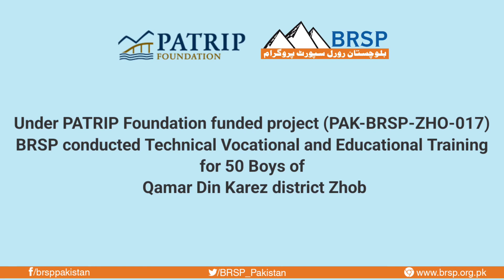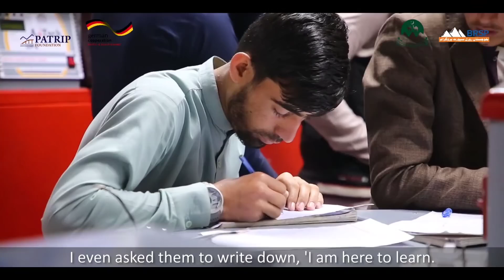Technical & Vocational Skills Training for the Youth of Qamardin Karez, Zhob